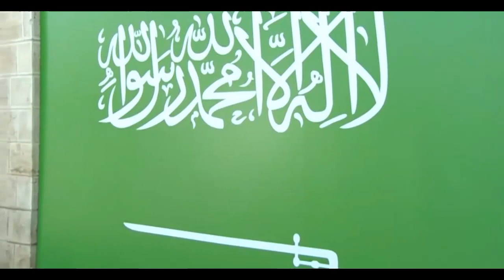ماذا قال الرئيس الفلسطيني محمود عباس لحظة استقبال بعثة المنتخب السعودي في رام الله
ماذا قال الرئيس الفلسطيني محمود عباس حين استقبل بعثة المنتخب السعودي في رام الله 1